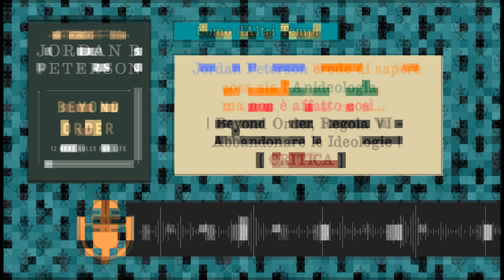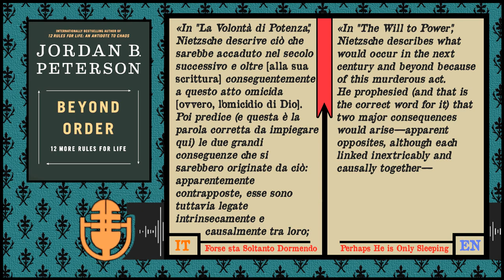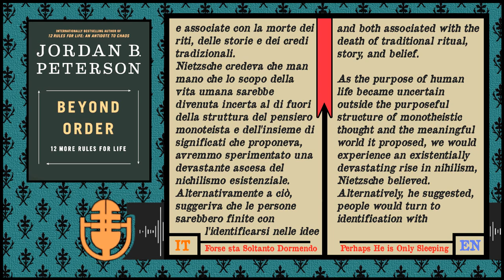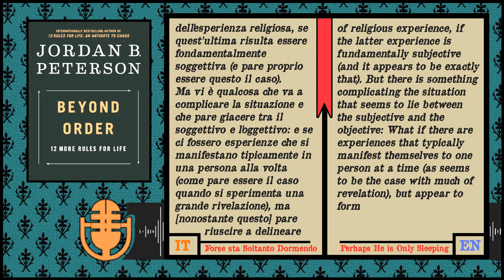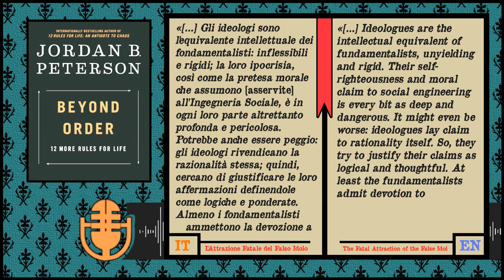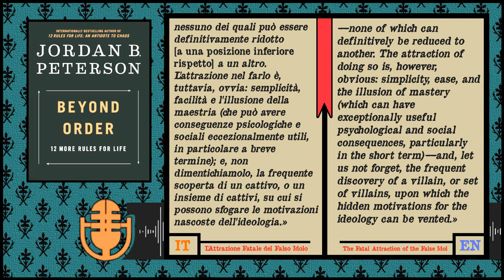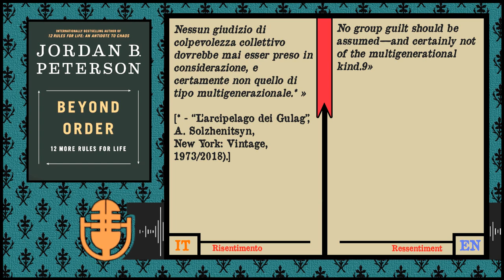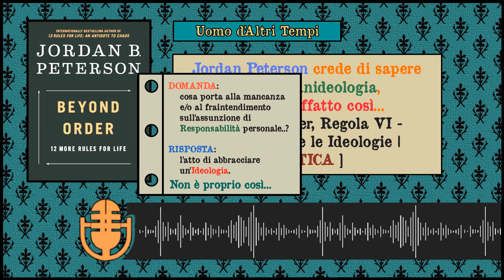Jordan Peterson 𝐜𝐫𝐞𝐝𝐞 di 𝐬𝐚𝐩𝐞𝐫𝐞 cosa sia l'𝓐nideologia, 𝐦𝐚 𝐍𝐎𝐍 è 𝐜𝐨𝐬𝐢'... | Beyond Order, Rule VI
【𝗜𝗻𝘁𝗿𝗼𝗱𝘂𝘇𝗶𝗼𝗻𝗲 𝗮𝗹 𝘃𝗶𝗱𝗲𝗼】                 ✤𝑺𝒆 𝑵𝒆 𝑪𝒐𝒏𝒔𝒊𝒈𝒍𝒊𝒂 𝑪𝒂𝒍𝒅𝒂𝒎𝒆𝒏𝒕𝒆 𝑳𝒂 𝑳𝒆𝒕𝒕𝒖𝒓𝒂✤

In codesta "𝐯𝐢𝐝𝐞𝐨–𝐩𝐚𝐠𝐢𝐧𝐚" del 𝓛𝒂𝒔𝒄𝒊𝒕𝒐, non programmata e in formato acustico, espongo a voi le mie critiche nei riguardi del sesto capitolo del libro di auto-aiuto “Beyond Order, 12 More Rules for Life”, nel quale l’autore Jordan Peterson tratta il tema dell’abbandono delle Ideologie (già affrontato all’interno di questo Lascito circa due anni or sono), commettendo tuttavia nel farlo degli errori di giudizio grossolani e superficiali.
Nel nome dell’onestà intellettuale e della piena rappresentazione dell’Anideologia, ho deciso di sviscerare il capitolo e spiegare perché il prof. Peterson creda di sapere cosa effettivamente essa sia, dimostrandosi essere in realtà totalmente in fallo nelle sue erronee posizioni al riguardo…

0:00 → Sigla
0:11 → Saluti iniziali & Introduzione sulla Critica a “Beyond Order, 12 More Rules for Life”
6:18 → Premessa riepilogativa sui temi ideologici
12:21 → Inizio Critica del Capitolo “Regola Sesta - Abbandonare le Ideologie”
12:30 → Analisi & Critica 1° sottocapitolo, “I Posti Sbagliati”
16:11 → Analisi & Critica 2° sottocapitolo, “Forse sta Soltanto Dormendo”
34:18 → Analisi & Critica 3° sottocapitolo, “L’Attrazione Fatale del Falso Idolo”
54:29 → Analisi & Critica 4° sottocapitolo, “Risentimento”
1:07:39 → Considerazioni personali conclusive sul Capitolo “Regola Sesta - Abbandonare le Ideologie”
1:15:27 → Note finali & Saluti

 [𝗣𝗲𝗿 𝗮𝗽𝗽𝗿𝗼𝗳𝗼𝗻𝗱𝗶𝗿𝗲 𝗱𝗶 𝗽𝗶𝘂‛ 𝗹’𝗮𝗿𝗴𝗼𝗺𝗲𝗻𝘁𝗼]

 [𝗔𝗴𝗴𝗶𝗼𝗿𝗻𝗮𝗺𝗲𝗻𝘁𝗶 𝘀𝘂𝗹 𝗟𝗮𝘀𝗰𝗶𝘁𝗼]

 [𝗜𝗻𝗳𝗼𝗿𝗺𝗮𝘇𝗶𝗼𝗻𝗶 𝘀𝘂𝗶 𝗦𝗼𝘁𝘁𝗼𝘁𝗶𝘁𝗼𝗹𝗶]

Poiché potrà capitare che, nel parlare velocemente, finisca col mangiarmi delle parole o commettere degli errori (non voluti) nell'impiegare specifici termini, ho inserito dei 𝐒𝐨𝐭𝐭𝐨𝐭𝐢𝐭𝐨𝐥𝐢 (𝒂𝒕𝒕𝒊𝒗𝒂𝒃𝒊𝒍𝒊 dall’𝒊𝒄𝒐𝒏𝒂 posta affianco a quella dell’𝒊𝒏𝒈𝒓𝒂𝒏𝒂𝒈𝒈𝒊𝒐 delle 𝐈𝐦𝐩𝐨𝐬𝐭𝐚𝐳𝐢𝐨𝐧𝐢 𝐕𝐢𝐝𝐞𝐨, in 𝑏𝑎𝑠𝑠𝑜 nel 𝒑𝒍𝒂𝒚𝒆𝒓) in modo da facilitare ulteriormente la comprensione del discorso.

[𝗥𝗲𝗴𝗼𝗹𝗲 𝗱𝗮 𝗦𝗲𝗴𝘂𝗶𝗿𝗲]

Non esimetevi dal 𝒄𝒐𝒎𝒎𝒆𝒏𝒕𝒂𝒓𝒆: le 𝒅𝒊𝒔𝒄𝒖𝒔𝒔𝒊𝒐𝒏𝒊 e le 𝒄𝒓𝒊𝒕𝒊𝒄𝒉𝒆 sono sempre ben 𝐚𝐜𝐜𝐞𝐭𝐭𝐞.
Ma 𝐧𝐨𝐧 per questo ci si deve sentire giustificati nello scrivere 𝖎𝖓𝖘𝖚𝖑𝖙𝖎 𝖌𝖗𝖆𝖙𝖚𝖎𝖙𝖎, 𝖒𝖎𝖓𝖆𝖈𝖈𝖊 personali e/o 𝖉𝖊𝖗𝖎𝖘𝖎𝖔𝖓𝖎 malevoli.
Nel 𝓒𝒊𝒓𝒄𝒐𝒍𝒐 di 𝓓𝒊𝒔𝒄𝒖𝒔𝒔𝒊𝒐𝒏𝒆 del 𝓛𝒂𝒔𝒄𝒊𝒕𝒐 si predilige l’impiego di toni 𝑐𝑖𝑣𝑖𝑙𝑖, 𝑒𝑑𝑢𝑐𝑎𝑡𝑖 e 𝑟𝑖𝑠𝑝𝑒𝑡𝑡𝑜𝑠𝑖 nei confronti dell’interlocutore.

L’unica 𝐑𝐞𝐠𝐨𝐥𝐚 salda che qui vige prevede che, in caso di comportamenti simili, verranno applicati gli stessi 𝐩𝐫𝐨𝐯𝐯𝐞𝐝𝐢𝐦𝐞𝐧𝐭𝐢 attuati nelle biblioteche nei confronti di coloro che generano rumori e schiamazzi:

❶ inizialmente verranno 𝐚𝐦𝐦𝐨𝐧𝐢𝐭𝐢 sul loro comportamento;
❷ nel caso di 𝖕𝖗𝖔𝖘𝖊𝖌𝖚𝖔 nella loro condotta 𝖎𝖓𝖈𝖎𝖛𝖎𝖑𝖊, verranno gentilmente 𝐢𝐧𝐯𝐢𝐭𝐚𝐭𝐢 ad accomodare la loro presenza virtuale 𝐟𝐮𝐨𝐫𝐢 dal 𝒄𝒂𝒏𝒂𝒍𝒆.

La 𝐃𝐞𝐦𝐨𝐜𝐫𝐚𝐳𝐢𝐚 senza le 𝐑𝐞𝐠𝐨𝐥𝐞 di 𝐏𝐫𝐞𝐯𝐞𝐧𝐳𝐢𝐨𝐧𝐞 non è altro che 𝕊𝔭𝔞𝔷𝔷𝔞𝔱𝔲𝔯𝔞 𝕆𝔠𝔩𝔬𝔠𝔯𝔞𝔱𝔦𝔠𝔞, e l'uso della 𝐋𝐢𝐛𝐞𝐫𝐭𝐚' di 𝐄𝐬𝐩𝐫𝐞𝐬𝐬𝐢𝐨𝐧𝐞 senza il 𝐑𝐢𝐬𝐩𝐞𝐭𝐭𝐨 altrui e l’assunzione di 𝐑𝐞𝐬𝐩𝐨𝐧𝐬𝐚𝐛𝐢𝐥𝐢𝐭𝐚' 𝐏𝐞𝐫𝐬𝐨𝐧𝐚𝐥𝐞 sulle proprie azioni è solamente una forma di 𝔰𝔬𝔭𝔯𝔲𝔰𝔬 𝔪𝔞𝔩 𝔠𝔢𝔩𝔞𝔱𝔞 da finto 𝔓𝔢𝔯𝔟𝔢𝔫𝔦𝔰𝔪𝔬.

Ꚛ 𝓡𝒆𝒈𝒐𝒍𝒆 𝒄𝒉𝒊𝒂𝒓𝒆, 𝓒𝒊𝒓𝒄𝒐𝒍𝒐 𝒂𝒑𝒑𝒂𝒈𝒂𝒕𝒐. Ꚛ

[𝗕𝗿𝗮𝗻𝗶 𝗠𝘂𝘀𝗶𝗰𝗮𝗹𝗶 𝗜𝗺𝗽𝗶𝗲𝗴𝗮𝘁𝗶 𝗻𝗲𝗹 𝗩𝗶𝗱𝗲𝗼]

• La canzone impiegata nella sigla iniziale si intitola

• La canzone negli ultimi minuti del video si intitola
"By The Light of the Silvery Moon”, composta da E's Jammy Jams Elder Dilemma

▁ ▂ ▄ ▅ ▆ ▇ █ [  SÿċOӡη٫ΔṙπȯRz،T+ûIṉΔṉM+ȯӡÿṙṅE+♀ηA ] █ ▇ ▆ ▅ ▄ ▂ ▁